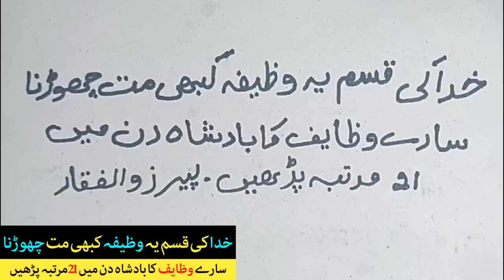Ya 3 Wazeefay King Of The All Wazaif Powerful Wazifa For Any Hajat | Guarantee | Peer Zulfiqar Ahmed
Cover Topics
wazifa

Queries Solved
ubqari wazaif
wazaif for exam
islami wazaif
azeemi wazaif
ramzan wazai
rohani wazaif
qurani wazaif
hifazati wazaif
sufism aur wazaif
wazaif official 2
sheikh ul wazaif amal
wazaif ul saleheen tv
wazaif qurani in urdu
wazaif in urdu for hajat
wazaif amliyat official
hifazati duain
buraai se hifazat
wazaifulsaleheen
rohani hifazat
khatm e bukhari shareef emahad peer zulfiqar ahmad 20 march 2019
naqshbandi
peer zulfiqar ahmed naqshbandi
sheikh zulfiqar naqshbandi
peer zulfiqar naqshbandi
mahad ul faqeer al islami
pir zulfiqar ahmed naqshbandi db
zulfiqar naqshbandi bayan
mahad ul faqeer
king of naqsband
khandan e naqsband

Social link.

Live .Thana
Home. Tehsil Batkhela
District .Malakand...Kpk...Pakistan